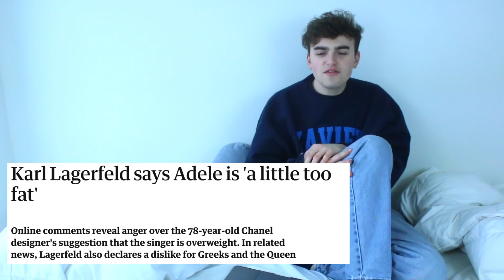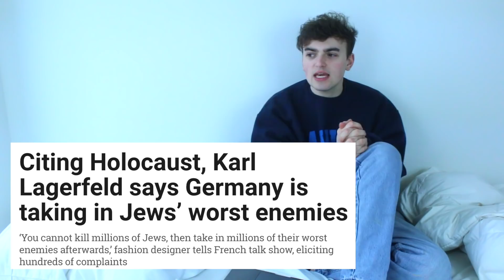How Should Karl Lagerfeld Be Remembered? (Chanel Fall-Winter 2019 Fashion Show Review)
Karl Lagerfeld is no longer with us, and the final Chanel show cements that.